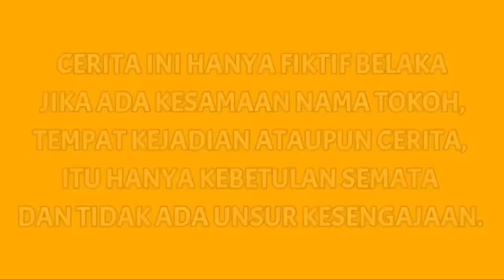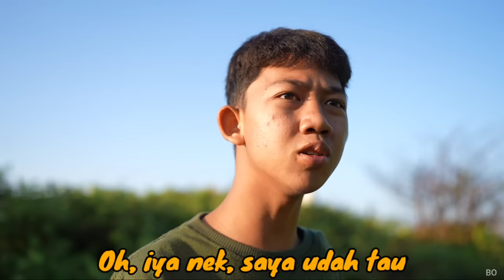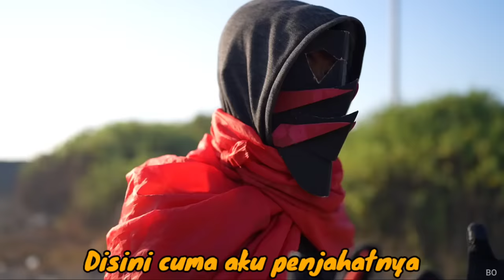JAGOAN SEASON 2 Eps 54 | Mikael Family